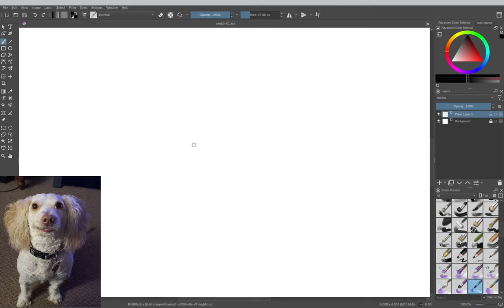Speedpaint - Holly the Pupper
Music
Final Fantasy VII "In the Beginning" by YoshiBlade